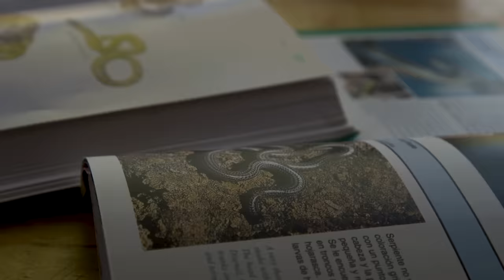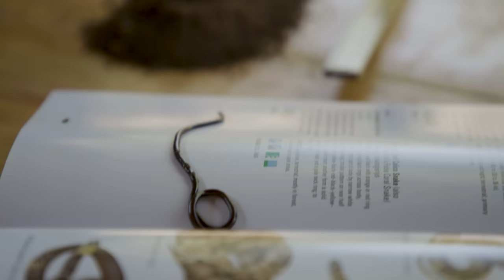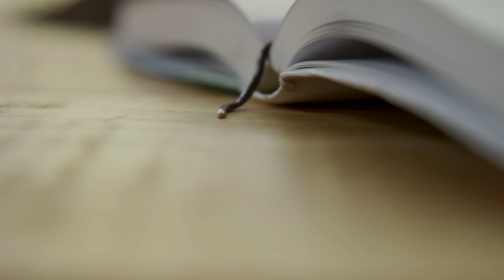We Found A New Species of Snake!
While at the Chaparri Ecolodge in Peru, right behind the kitchen, in the compost heap we found an incredible creature. It was a blind snake. Blind snakes are small, delicate snakes that like to live and burrow underground but, this one was different. After confirming with local experts, it was determined this was a new species of blind snake in the Helminthophis genus which is known only to that region of Peru. What a discovery!

00:00 Introduction
00:56 Blind Snake
03:21 The Analysis